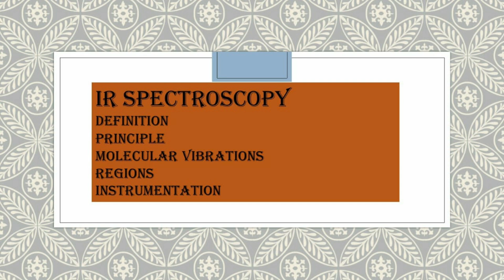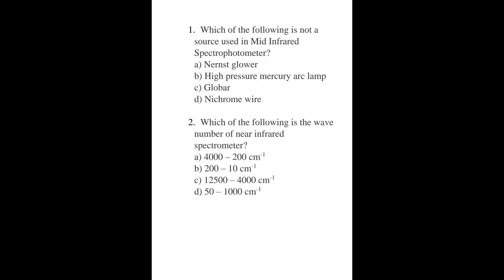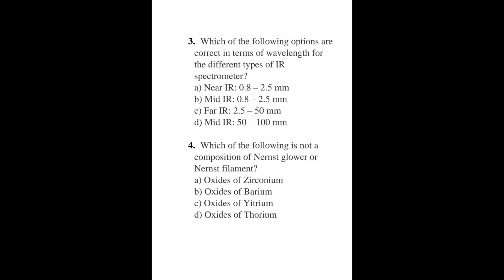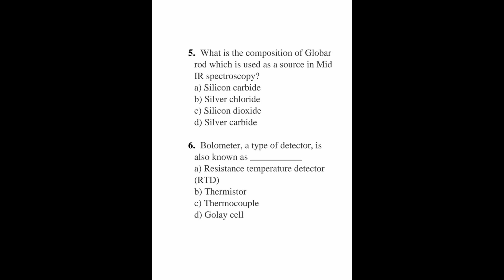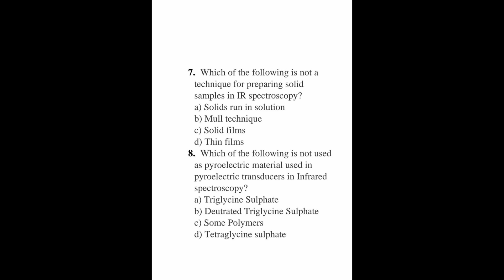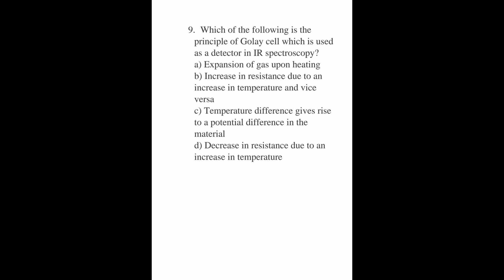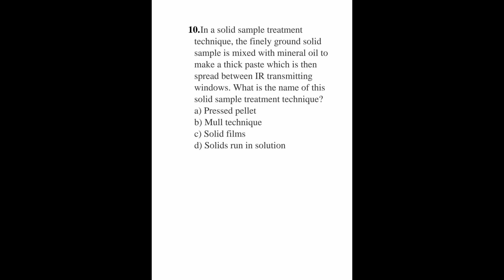Pharmaceutical Analysis Part 4 discussion:IR spectroscopy